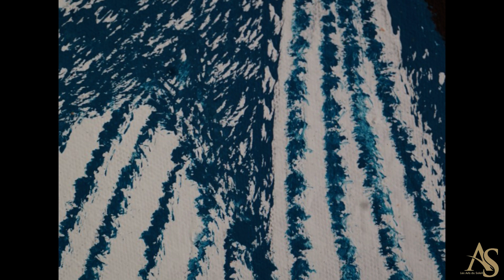Vix Spirit - Homo-celestial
Artiste / Artist: Abdoulaye Ndiaye - Vix spirit
Titre / Title : Homo-céleste / Homo-celestial
Dimension / Size : 100/100cm
Technique / Medium: mixe peinture acrylique / mix media, acrylic on canvas
Année / Year : 2022

Exposition en cours à Dakar « Souffle nouveau »/ current Exhibition in Dakar:

Les Arts du Soleil Dakar
Yoff route de l’aéroport
Villa n 163